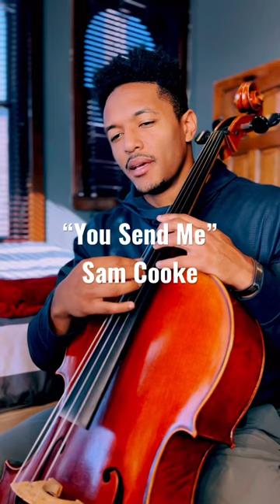🎻 x the King of Soul @samcookeofficial